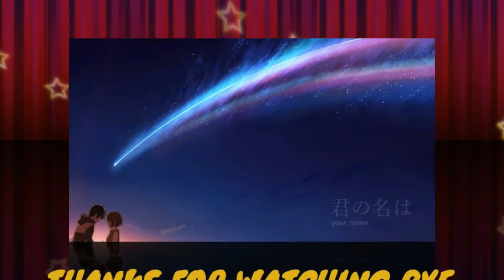Memories - Maroon 5 - by Killit Music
An activity in TLE on Types of Blogs which aims to boosts the confidence of pupils as well as developing their skills on different aspects of technology.